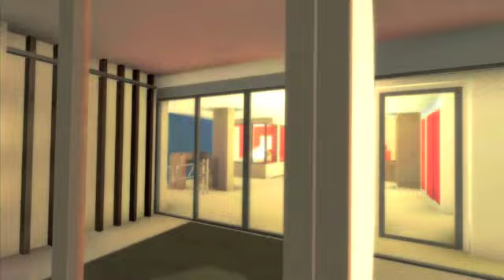Centre Nautique de Montigny les Metz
Vidéo de présentation du futur centre nautique de Montigny les Metz.